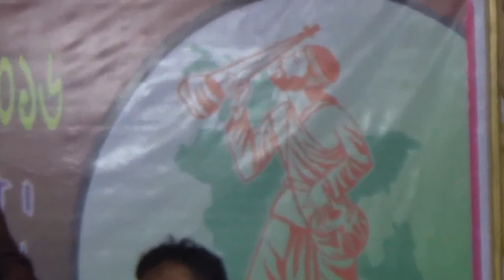Nikhil Krishna Majumder singing Lalon song on গুরু শিষ্য সুহৃদ মিলন মেলা